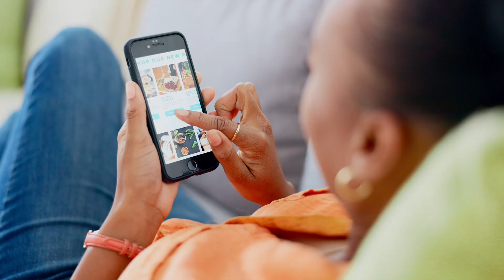SPOT NDS 2 0